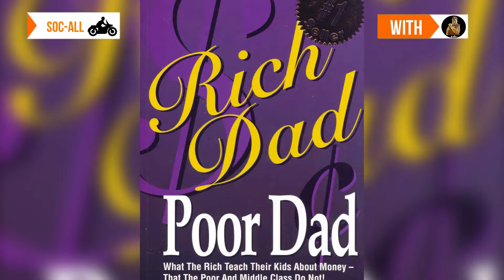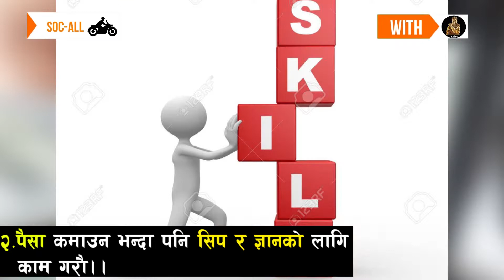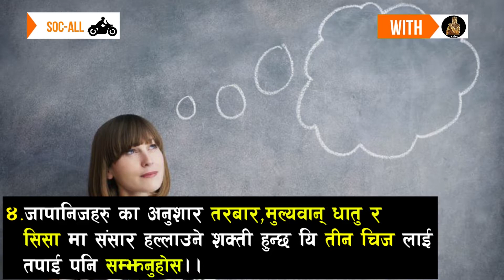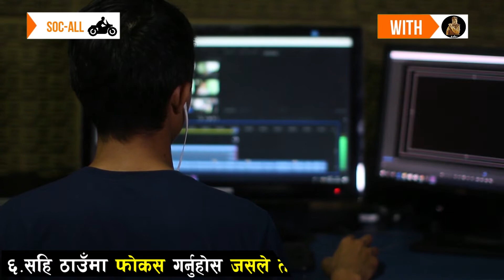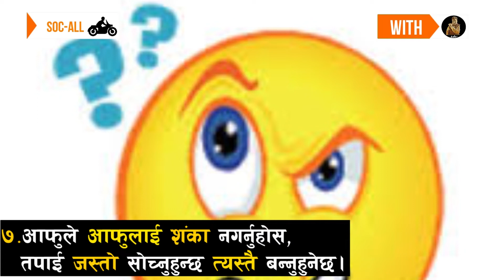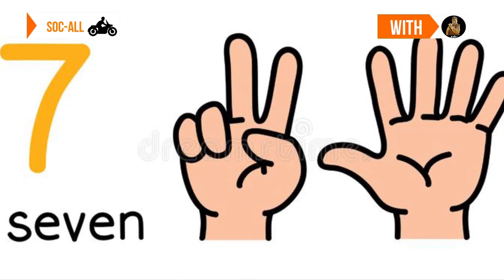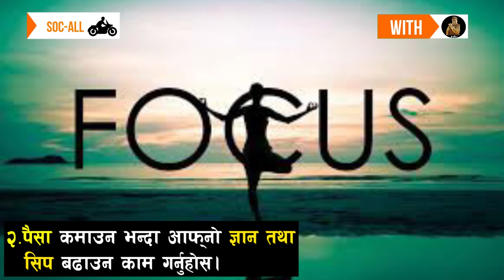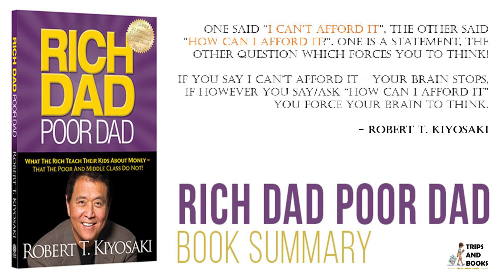धनी बन्ने ७ नियम, यी सुत्र जाने कुनै नेपाली गरिबीमा मर्दैन/Rich dad and Poor dad Summery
🎬 :𝗔𝘂𝗱𝗶𝗼 𝗚𝗵𝗮𝗿 (Audio Book) -
Rich Dad Poor Dad is a 1997 book written by Robert Kiyosaki and Sharon Lechter. It advocates the importance of financial literacy (financial education), financial independence and building wealth through investing in assets, real estate investing, starting and owning businesses, as well as increasing one's financial intelligence (financial IQ) to improve one's business and financial aptitude.

Rich Dad Poor Dad is written in the style of a set of parables, ostensibly based on Kiyosaki's life.[1] The titular "rich dad" is his friend's father who accumulated wealth due to entrepreneurship and savvy investing, while the "poor dad" is claimed to be Kiyosaki's own father who he says worked hard all his life but never obtained financial security. No one has ever proven that Rich Dad, the man who supposedly gave Kiyosaki all his advice for wealthy living, ever existed. Nor has anyone ever documented any vast reserves of wealth earned by Kiyosaki prior to the publication of Rich Dad, Poor Dad in 1997

"Mind is part of life and knowledge is mind of life"
Once time catch it and see result
 OUR CHANNEL ABOUT ART/TECHNOLOGY/ MOTIVATION YOU CAN GET EVERY THING IN OUR CHANNEL.
 IT'S MY BEST ATTEMPT ON YOUTUBE I HOPE YOU WILL PUSH ME FOR FORWARD.
I WANT TO HEARTLY REQUEST ALL OF YOU, IF YOU DON'T LIKE ANYTHING PLEASE COMMENT ME.
Search on facebook- sachdev chhetri
search on twitter- sachdevchhetri1
All OF YOU FRIENDS
I HOPE YOU WILL SUPPORT ME

º